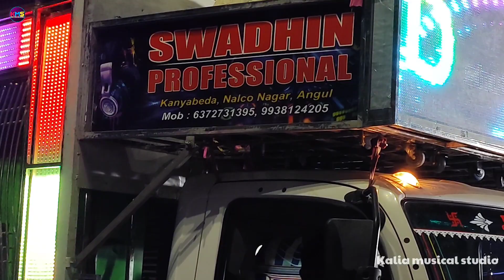Dj Swadhin Professional Heave Loaded Full Setup & Bass King Puja Bhasani Roadshow Program | By KMS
Hii Friends Welcome to Our Chennel Today tapic  Dj Vlog Video  Is

Hit Likes.

Lots Of ❤️